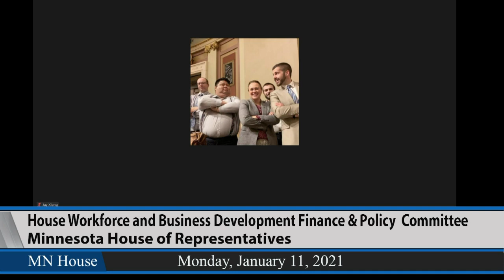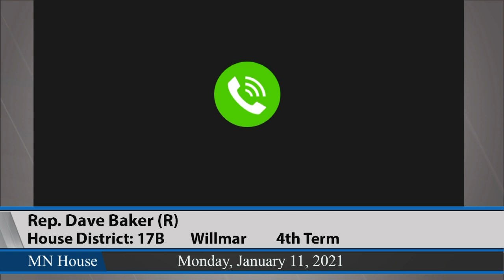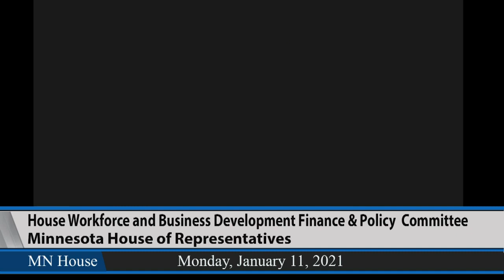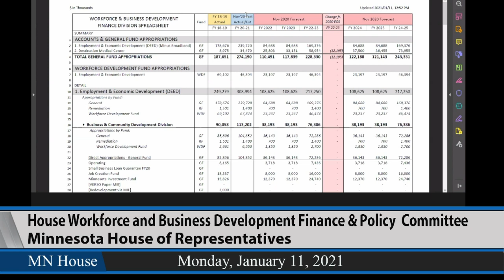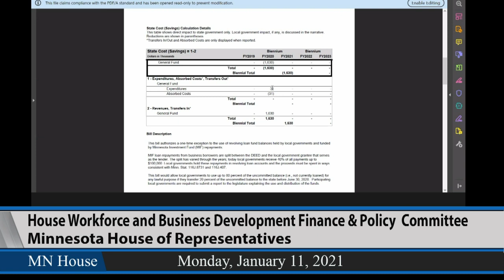House Workforce and Business Development Finance and Policy Committee 1/11/21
05:23 - Gavel.
08:30 - Introductions of members and staff.
33:27 - Overview of committee.